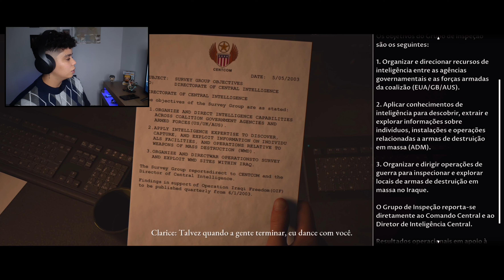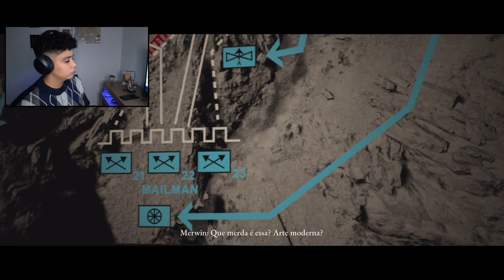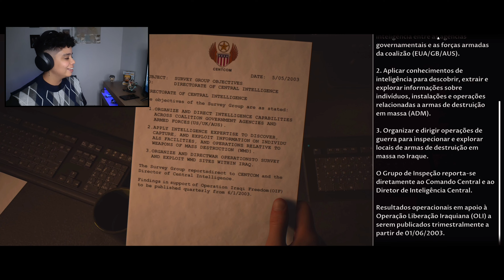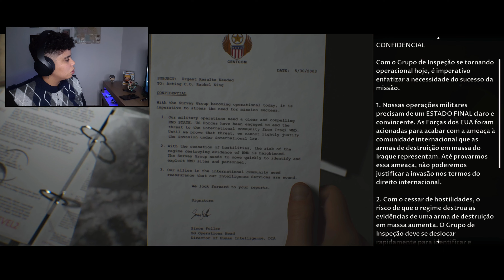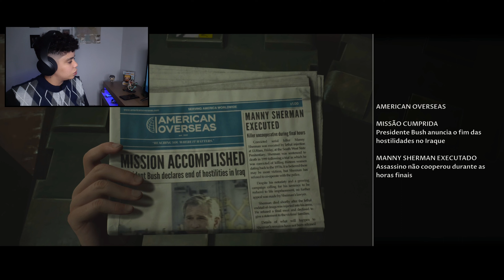House of Ashes jogo de terror bizarro (Demo)